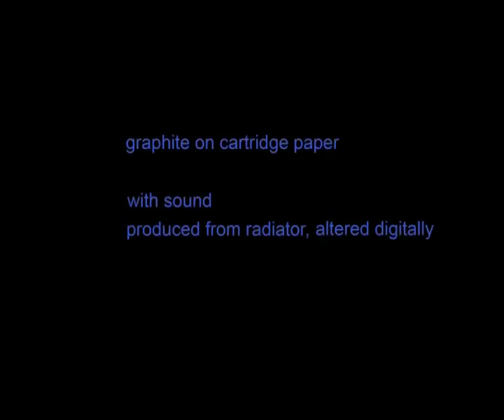Radiator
This piece is made byusing the drawing as a score to  arrange and alter recordings made stricking and playing the radiator drawn in the drawing